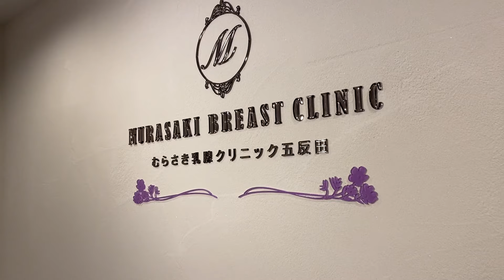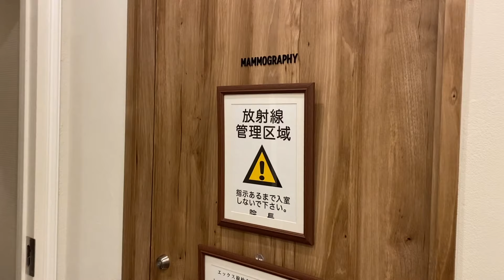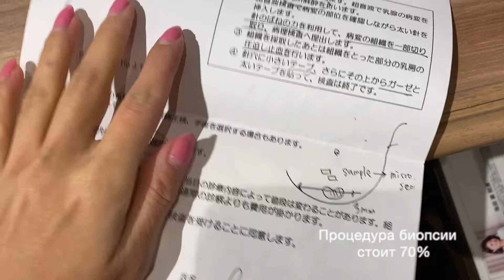Обследование - лечение молочной железы в Японии, Токио: Murasaki Breast Clinic